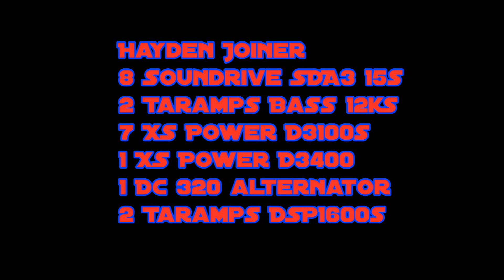Shakin' the brakes off this thing, LITERALLY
Thanks for the nasty demo Hayden Joiner